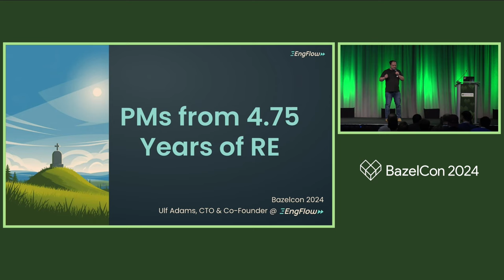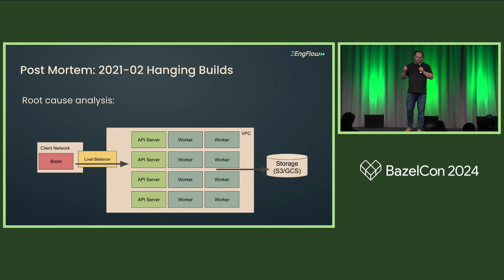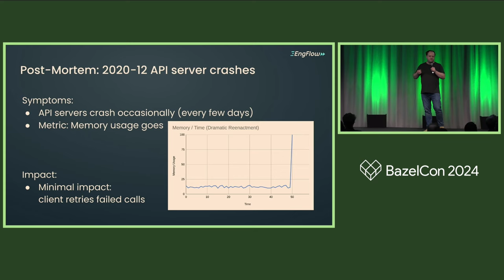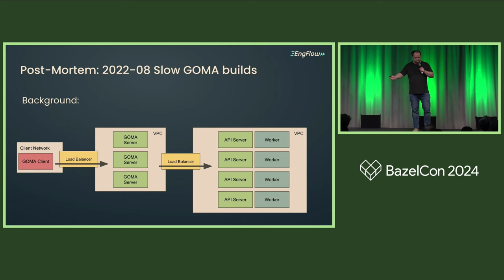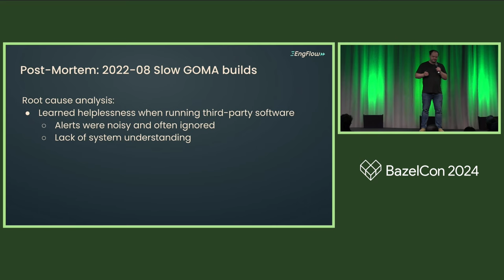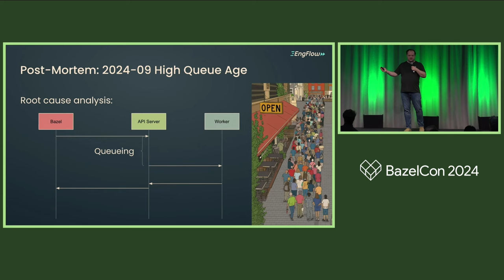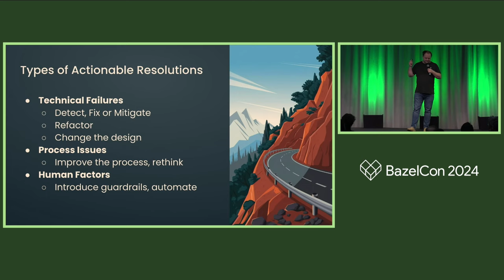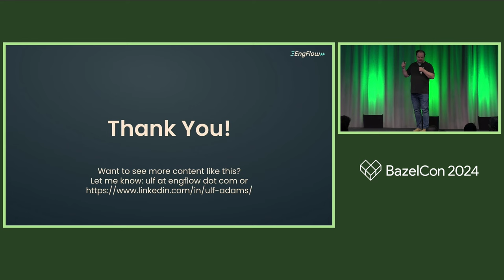Post Mortems for 4 Years of Remote Execution - Ulf Adams, EngFlow Inc.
We have been running RE for several years. In this talk, we present what we have learned - the hard way - during this time, with the hope that this will help others who are building or operating a remote execution service prevent similar issues. We will cover these themes: cloud infrastructure limits, memory management pitfalls, software architecture oh-nos, and monitoring mistakes.